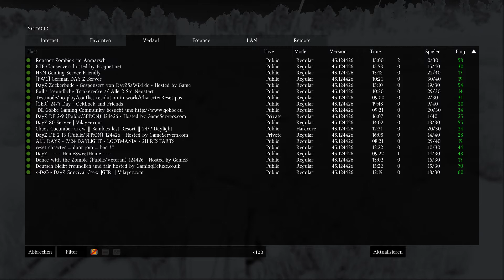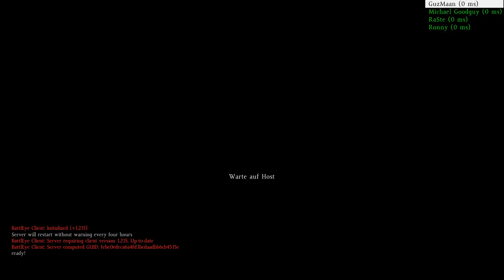DayZ Funkenflug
Probieren geht über Studieren ! :-)